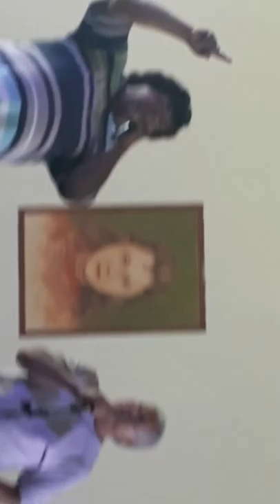Festa em louvor do educandário Menina Izildinha Monte Alto SP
Bom de mais